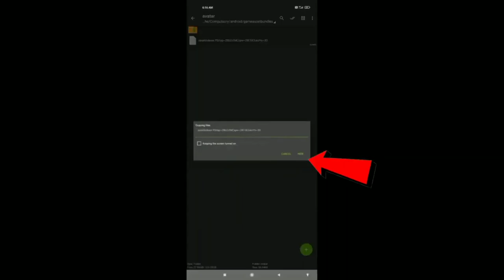Auto kill headshot ||Flying hack🔥🔥config hack file ANTIBAN ‼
Search Modes

News

Images

Videos

Maps

Shopping

Books

Flights

Search tools

फ्री फायर ob32 ऑटो हेडशॉट कॉन्फिग हैक

Search Results

Videos

0:47

Free Fire OB32 Auto Headshot Config File

YouTube · FF Hacker 1432

1 day ago

2:13

Free Fire Ob32 Auto Headshot Config File | Updated 100 ...

YouTube · Gaming Girl

1 week ago

3:46

Free fire Ob32 fly hack + Npc name auto headshot config file hack ...

YouTube · CR FF

3 hours ago

2:27

ob32 auto headshot config file | aimbot + Aimlock | headshot ...

YouTube · Technical SHAN

1 day ago

Web results

Free Fire Auto headshot config file Ob32 New Update | 100% Antiban

17 hours ago — config auto headshot ff freefire new antenna config terbaru, ... fire hack auto headshot Tags : free fire headshot hack auto headshot config ...

ob32 update free fire new Location and auto headshot config file after ...

1 day ago — ob32update newheadshothack newlocation afterob32update freefirebattleground freefire hacker ob31update #7 freefire freefire4all ...

Free Fire Auto Headshot Hack Config File Download [Latest ...

Jiske karn aap apne main account me MOD apk me nahi khel paate ho. lekin config ke help se aap free fire auto headshot ko enable kar sakte ho bahut asaan tarika ...

Free Fire auto headshot zip file download - 100% safe

14 hours ago — The zip file we have mentioned in today's post is very easy to use and any player can use this zip file very easily. Using this headshot hack, players can kill ...

Ob32 Auto Headshot Config File || White444 aimbot + aim lock - 9Apps

1:26

UPLOADED BY:

Al-Gharbawi YT / الغرباوي

POSTED:

13-Jun-2021

Ob 29 antenna

Headshot in Free Fire

Free Fire headshot Image

Free Fire: 5 tips to land accurate one-tap headshots in the game

16-Jul-2021 — The most important trick to perform a one-tap headshot in Free Fire is to drag the joystick button downwards and the fire button upwards at ...

One Tap Headshot apk

One tap headshot hack

One tap Headshot file download

M1887 one tap headshot sensitivity

One tap headshot app

One Tap Headshot Free Fire thumbnail

What is the perfect sensitivity for Free Fire?

General: 90 to 100. Red Dot: 60-75. 2X Scope: 99. 4X Scope: 95.17-Dec-2021

Best Free Fire MAX Sensitivity Settings | Cashify Blog

How do you headshot in free fire sensitivity?

Here are the best sensitivity settings that players can use for quick movement and headshots in Free Fire:

General: 100.

2X Scope: 87.

4X Scope: 78.

Free Look: 100.